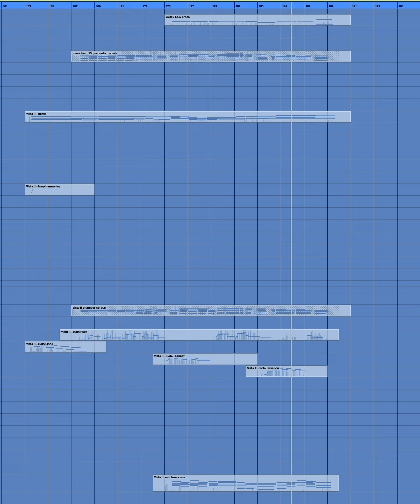Vista II Woodwinds - FIRST LISTEN to all four main instruments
Note: all samples here are from the Vista II series aside from Marshland Lite (which is also in the same room). Samples are early stage and ww are close mics only here (and not yet tuned).